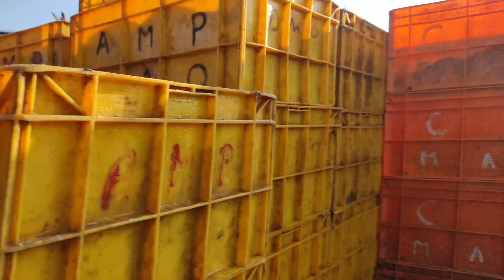ಮೀನು ಮಾರುಕಟ್ಟೆ ಬಂದರು port mangalore ಮೀನು marketing 🐟🐠🦐💰